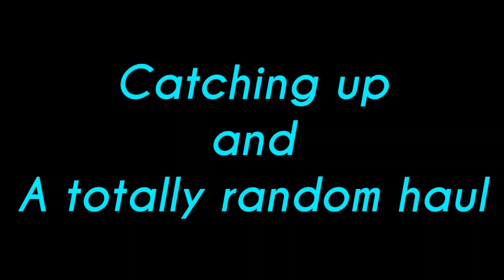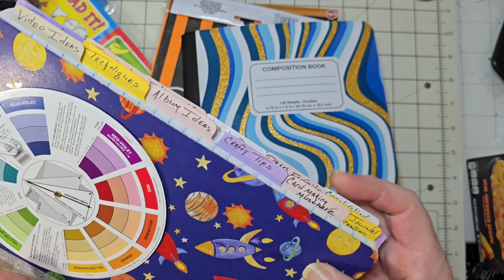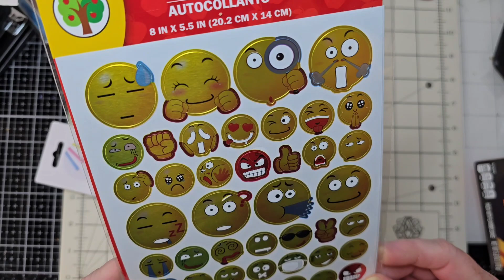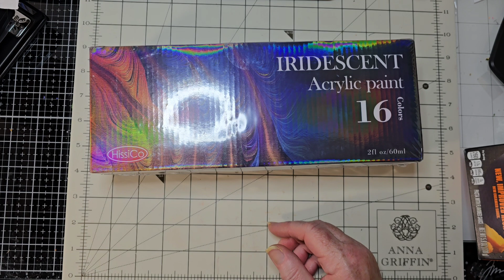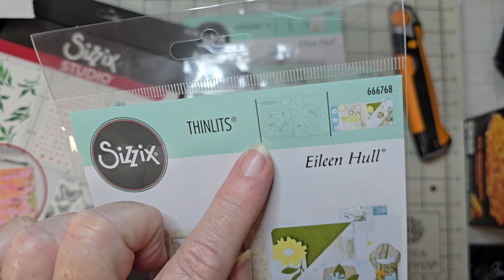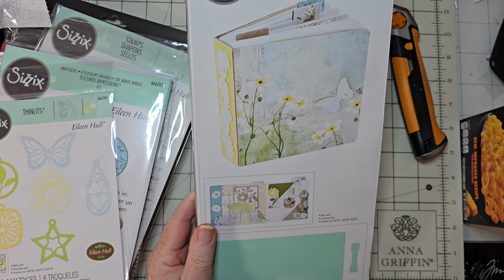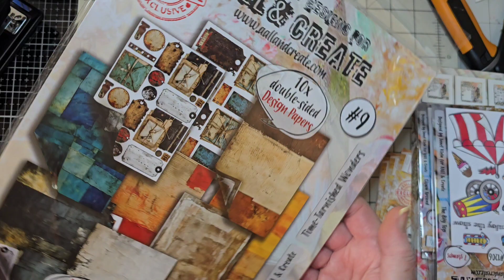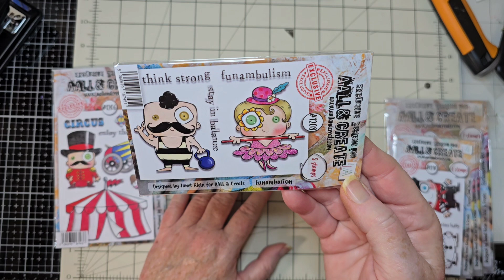LOTS of crafty goodness!!!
Thank you so much for stopping by and sharing this journey of paper crafting with me! I haven't met a paper project I didn't like! My first love is treasure (junk) journals. The idea of taking a piece of history, sharing it with others today and them turning it into there history is just a dream come true and a privilege.

Card making and mixed media come in a close 2nd. Sending a handmade card with a hand written note is so satisfying.

I'm on Instagram as @milehambennett. Install the app to follow my photos and videos.

Youtubers I enjoy. you might too!

Christina has awesome paper packs for sell! Check her out!

If you like crafty items and/or vintage crafty items, check out Mercari page.
(It's like ebay but much smaller and more user friendly! You can buy and sell with the greatest of ease. I HIGHLY recommend it!)